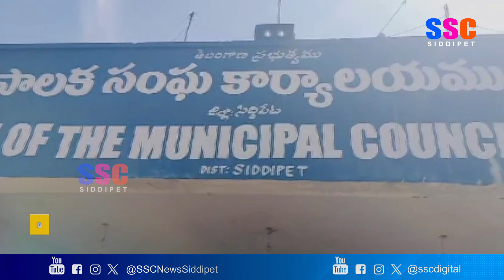Rythu Morcha President Tirumal Reddy Demand Proper Facilities at Paddy Procurement Centers | SSC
Rythu Morcha President Tirumal Reddy Demand Proper Facilities at Paddy Procurement Centers | SSC News Siddipet